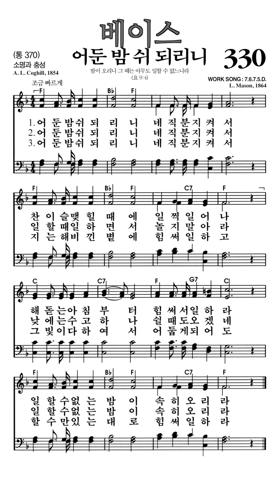찬송가330장 어둔밤쉬되니리니 베이스